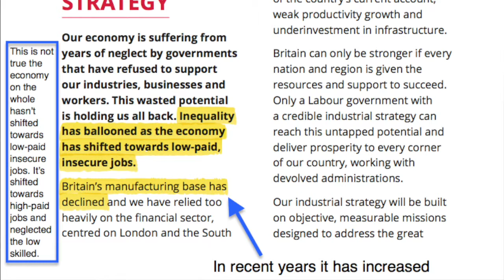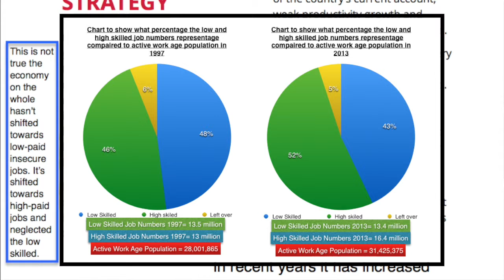Corbyn on the UK Labour Market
The Labour Party on the  UK Labour Market. Just a point in the Labour manifesto which is completely false.